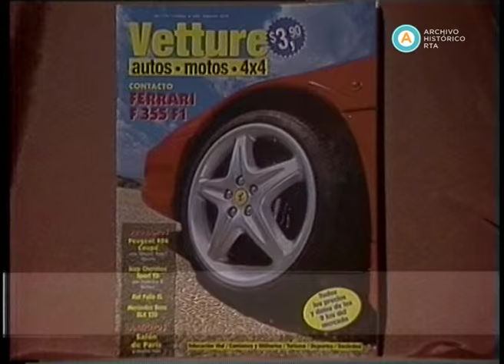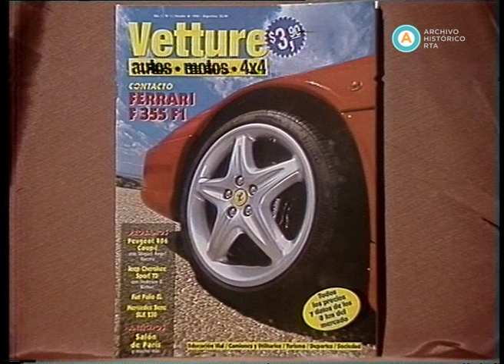AV-2554 Motociclismo internacional [Gran Premio de Australia]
Este registro contiene 22 de las 27 vueltas del Gran Premio de Australia de Motociclismo 1998, donde el piloto australiano Michael Doohan logra quedarse con la carrera, tras dominar de punta a punta, y el neozelandés Simon Crafar llega en el segundo puesto, tras una gran disputa. En estudios del Canal, Benedicto “Chiche” Caldarella, último campeón mundial de motociclismo de la Argentina, comenta el desarrollo de la competencia.